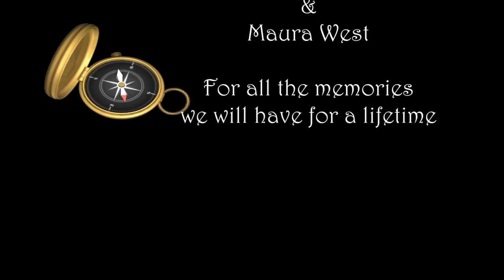Michael Park & Maura West Tribute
Wow...I'm lost of words with this video I've made. I put my heart into it. Once again I want to thank everyone who helped supply me with the pictures and clips for this video. Also to the radio show I used audio bits from: "Soap Player Dish".

  Michael and Maura haven't seen each other in 2 years. But no matter what they will always love and be their for each other.